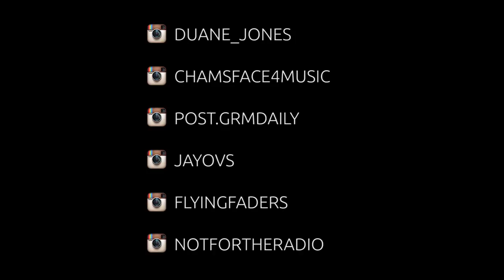D Block Europe Talks D-Block, Nassty, Home Alone and more [NFTR]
NFTR - Welcome to Not For The Radio.

Hosted by Duane Jones aka Vis (Renowned), Posty (GRM Daily) and Chams (Face4Music) the trio invite a series of guests onto the show to talk realness